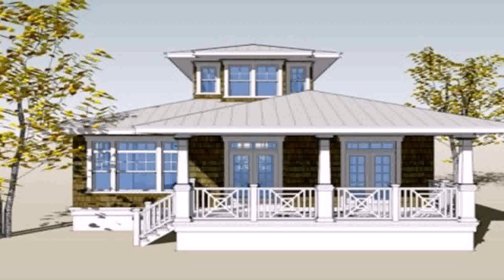Tiny House Interior Design Philippines (see description) (see description)